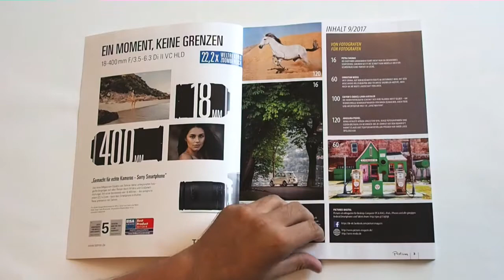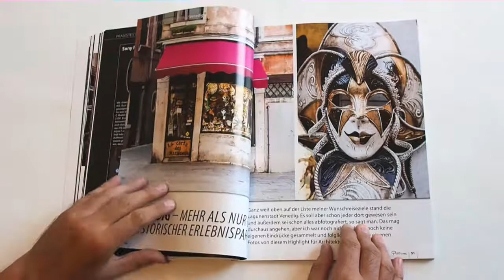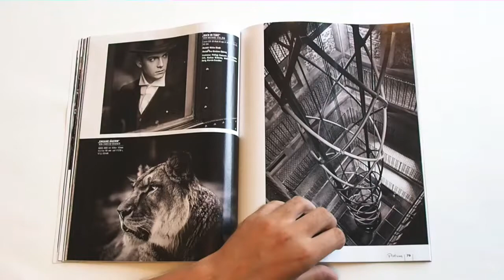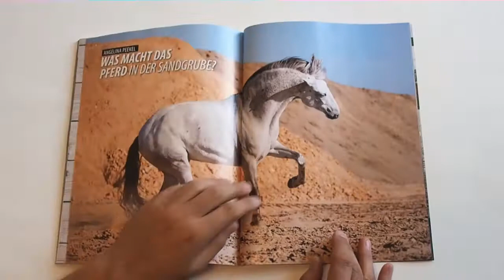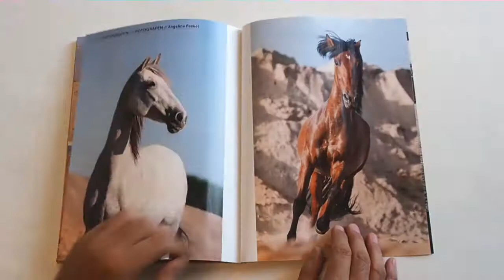Pictures - Das Foto-Magazin 09/2017 - Preview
Liebe Pictures-Leser,
die neue Ausgabe 09/2017 wartet auf Sie im gut sortierten Zeitschriftenhandel und ist außerdem auch als ePaper oder bei uns im Shop erhältlich.

Automobilfotografie
Fast jeder hat eins und es hat einen hohen Stellenwert: das Auto. Wer sein eigenes „Liebhaberstück“ oder auch einfach nur seine treue Familienkutsche originell und handwerklich perfekt in Szene setzen möchte, erfährt in unserem großen Schwerpunkt-Artikel alles Wissenswerte rund um die vier Räder im Fokus. Ob am Wegesrand, unter einer schönen Allee, beim Autohändler am Ort oder an einer Rennstrecke – wir verhelfen Ihnen mit zahlreichen Vorschlägen und Event-Tipps zu bleibenden Erinnerungen. Profifotografin Petra Sagnak erzählt außerdem von ihren schönsten Begegnungen mit Oldtimern und macht mit ihren hochästhetischen Bildern Lust auf Nostalgie.

Abenteuer: Fotografie
Christian Weiß entführt Sie auf die berühmte Route 66 und zeigt sie als eine bunte Welt aus Leuchtreklamen, Souvenirshops, Restaurants und Tankstellen. Da möchte man sich sofort auf seinen Chopper setzen und losbrausen – mit dem Kamerarucksack auf dem Rücken, versteht sich ja von selbst. Angelina Peekel verlegt ihre spektakulären Pferdeshootings auch gerne mal in eine Sandgrube. Die junge Fotografin weiß genau, wie sie die Anmut und Stärke der stolzen Tiere mit ihrer Kamera einfangen muss.

Sony zielt mit seinem neuen Topmodell auf die professionelle Sport- und Actionfotografie. Die auf höchste Geschwindigkeit hin optimierte Profikamera greift die derzeitigen Platzhirsche Canon EOS 1DX Mark II und Nikon D5 an. Wir verraten, wie sie das macht.

Taschen und Rucksäcke im Alltagstest
Taschen sind nicht nur bei den weiblichen Vertretern der Fotografie ein großes Thema: Ob wetterfester Rucksack, schnuckelige Schultertasche oder großer Allrounder – eines dieser sieben Top-Modelle können Sie sich schon einmal für den nächsten Einkauf oder die nächste Bestellung vormerken. Hier erfahren Sie vom Preis über das Fassungsvermögen bis hin zur Strapazierfähigkeit alles, was Ihre Entscheidung erleichtern kann.

Fotoreise Venedig
Wer seinen Sommerurlaub noch vor sich hat oder schon auf die Herbstferien hin fiebert, der kann sich bei uns noch viele Anregungen und Insider-Tipps für eine ganz besondere Venedig-Reise holen. Unser Reiseredakteur verrät die allerbesten Motive jenseits des schon tausendfach fotografierten Mainstreams und liefert sehenswerte Fotografien von Karnevalsmasken in Schaufenstern, bunten Häuserfassaden und fröhlichen Passanten. Dennoch sind auch ein paar echte Venedig-Klassiker dabei, weil die nun einmal dazugehören.